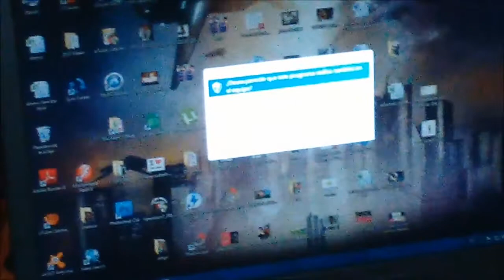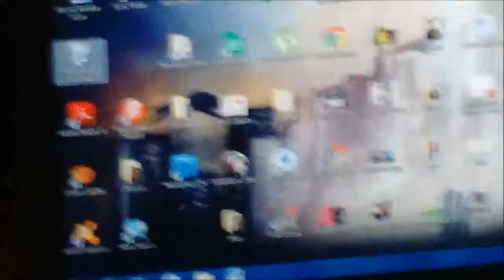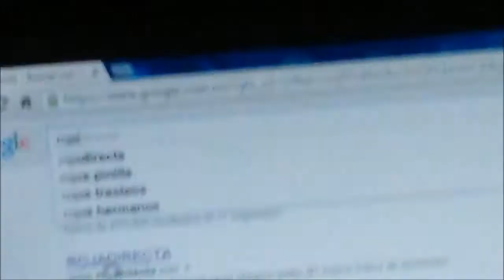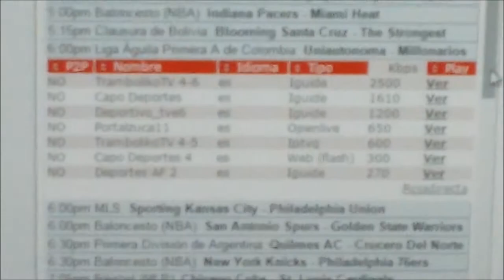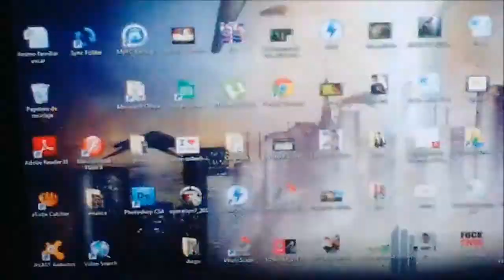Tutorial como ver partidos por internet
Redvolucion
GBI